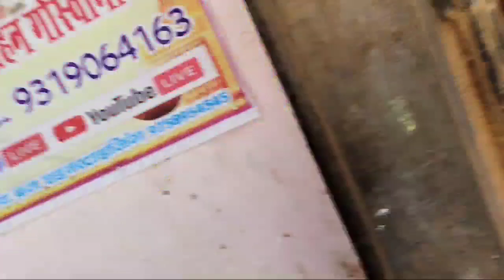नंद बाबा के मंदिर में लड़ाई हो गई 😡 || Nand Baba Ka Mandir 🛕